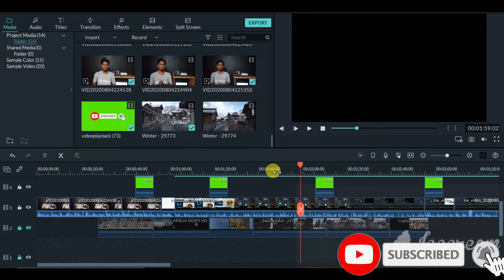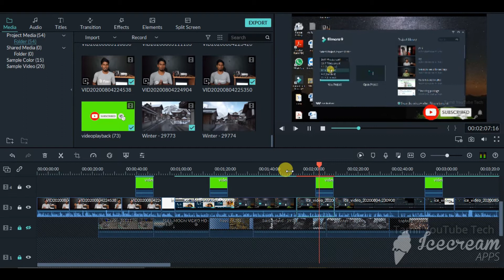filmora zoom in and out in Tamil | filmora zoom in and out effect in Tamil #3 | Tamil YouTube Tech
filmora video editing tutorial for beginners full course| filmora video editor tutorial in tamil 02 | Tamil YouTube Tech

👉Filmora video editor tutorial in Tamil Videos